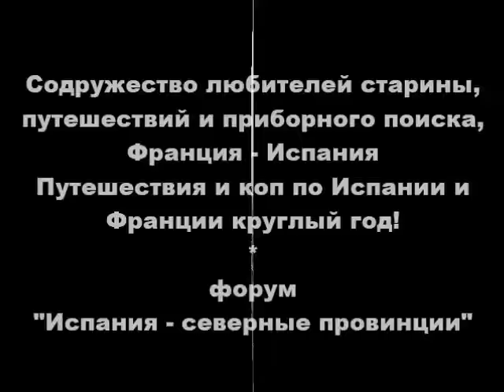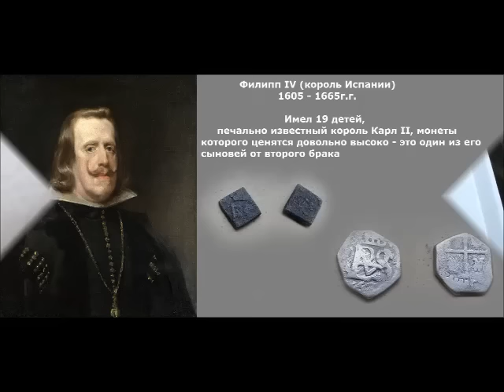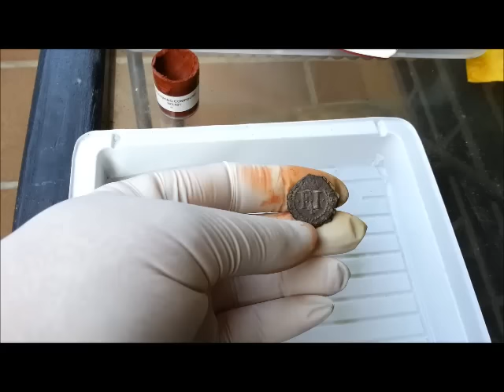Три средневековые монеты возле современных многоэтажек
Оказывается и возле многоэтажек можно найти монеты XVII века, и всего-то за полтора часа копа!

Содружество любителей старины, путешествий и приборного поиска, Франция - Испания. Путешествия и коп по Испании и Франции круглый год!
Спасибо всем, кто смотрит наши видео!
Всем удачи и побольше зачетных сигналов под катушку!